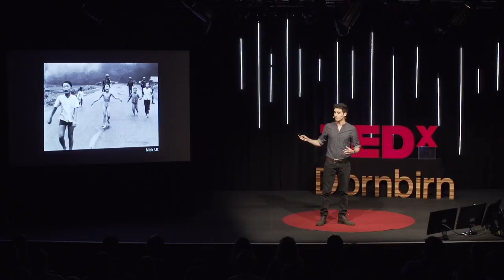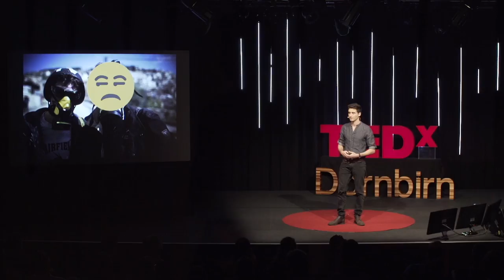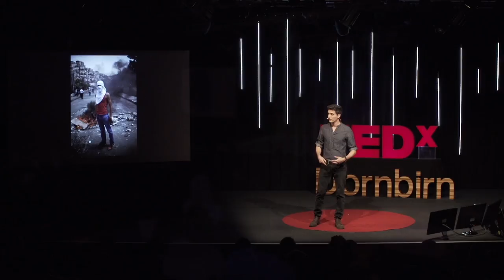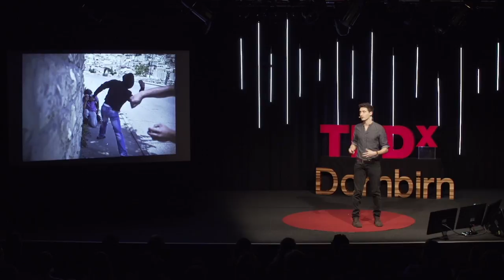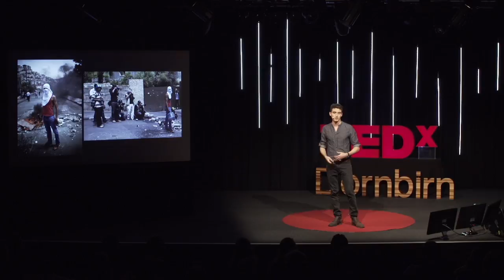Photos don't lie. Or do they? | Ruben Salvadori | TEDxDornbirn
Ruben Salvadori challenges the dramatic aesthetics of conflict images and the expectation of objective truth by including the photographer in the frame.

Ruben Salvadori is an Italian media professional and photojournalist known for his project ‘Photojournalism Behind the Scenes’, through which he challenged the dramatic aesthetics of conflict images and the expectation of objective truth by including the photographer in the frame. He has ignited a discussion about the ethics of the profession and the need for the audience to be an active viewer by acknowledging the inevitable subjectivity of the photographic medium. Ruben has used photography to fulfill his anthropological interest, working on visual studies across Asia, Europe, the Middle East and America. His work has been published and presented internationally on media outlets such as The Atlantic, CBC, Business Insider, Die Zeit, Stern, Internazionale, European Photography. He currently lives and works in New York City.